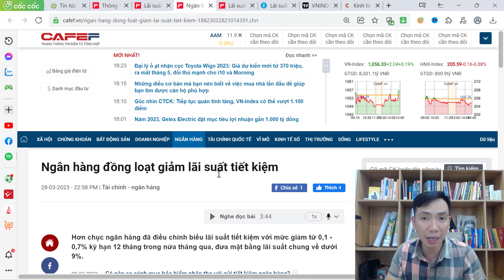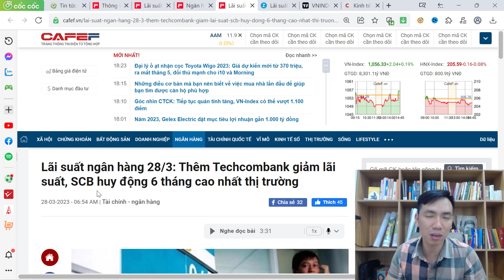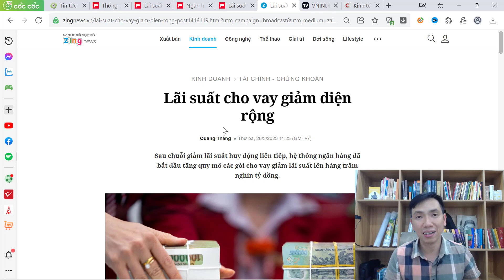LÃI SUẤT GIẢM ĐỒNG LOẠT - NHANH TAY BẮT ĐÁY BẤT ĐỘNG SẢN ???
- 3 ngày qua chúng ta thấy nhiều thông tin tích cực liên quan đến lãi suất giảm ở Việt Nam, 1 tín hiệu bước đầu khá tốt thay vì thời điểm cuối năm 2022 lúc nào cũng thấy chữ TĂNG TĂNG TĂNG
- Mặc dù mức giảm chưa nhiều, trong giai đoạn này ta cũng không nên đòi hỏi hơn nữa vì đâu đó vẫn còn tiềm ẩn các rủi ro khác. Nhưng với tín hiệu này ta có thể bắt đầu theo dõi và quan tâm sát sao hơn dòng tiền
- Vậy bắt đáy BĐS được chưa? và Bắt đáy khu vực nào là cái nhiều nhà đầu tư đang quan tâm. Mình chia sẽ góc nhìn để Bạn tham khảo.
HÃY CỨ SỐNG CHÂN THÀNH, CÁI GÌ TỚI RỒI SẼ TỚI!

Tới Nhơn Trạch Long Thành Alo Thắng chúng ta cùng cafe nhé!